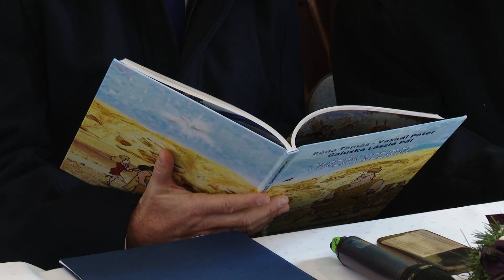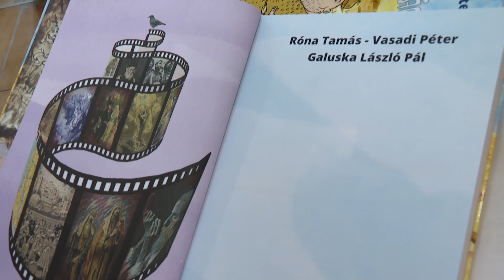2022.12.20. „Légy erős és bátor!” – új hittankönyv készült